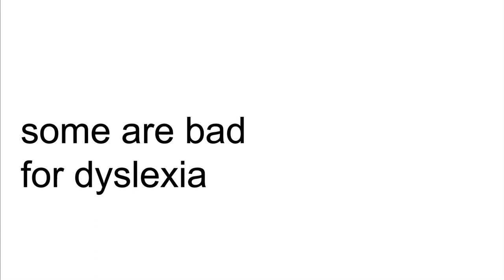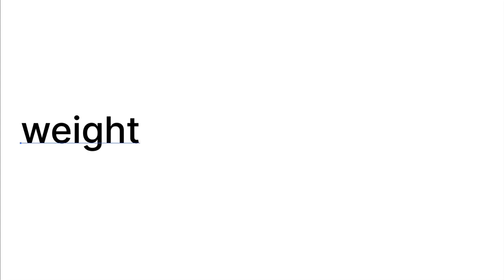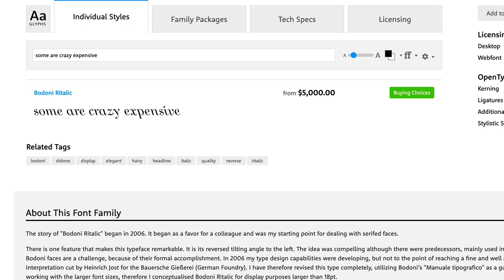VR Accessibility: Fonts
Fonts in 3D / VR. Part of a series of video designed to be hosted in Mozilla Hubs